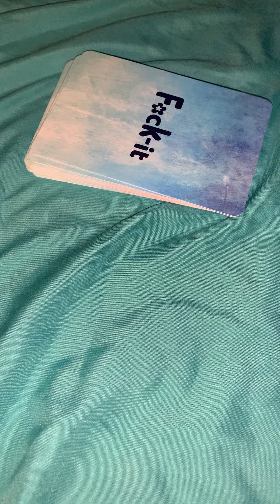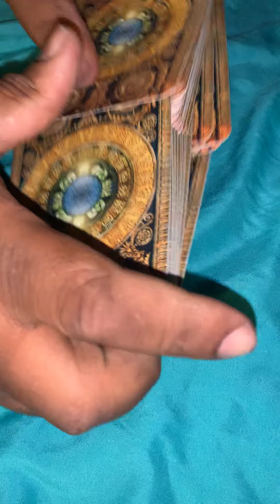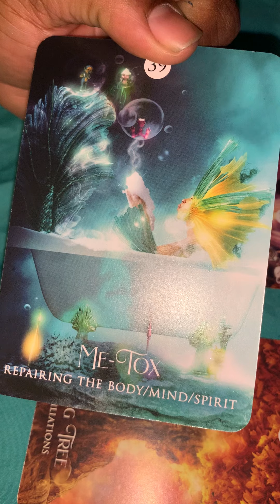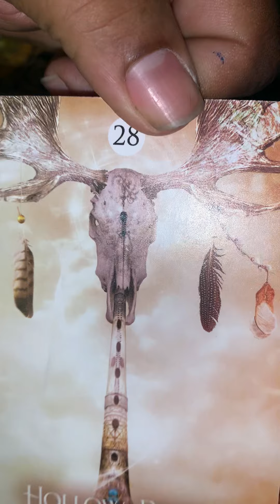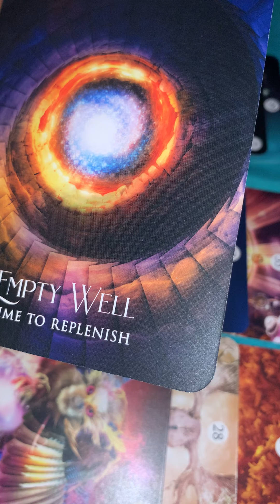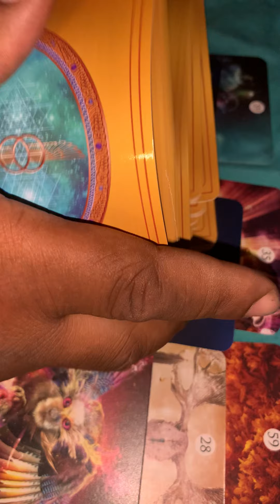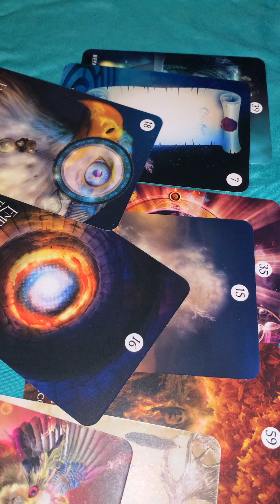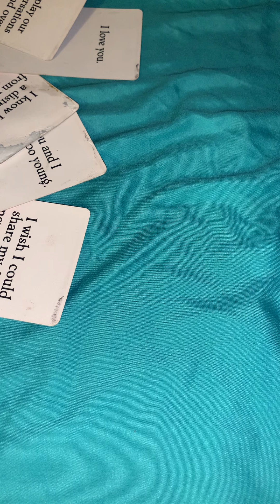Dm: Recharge your energy, spiritual attack pending